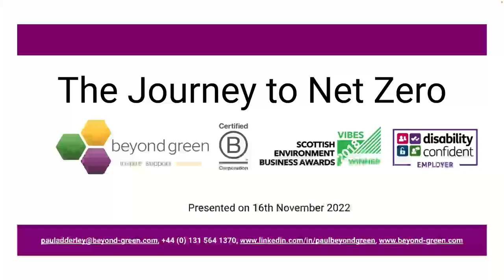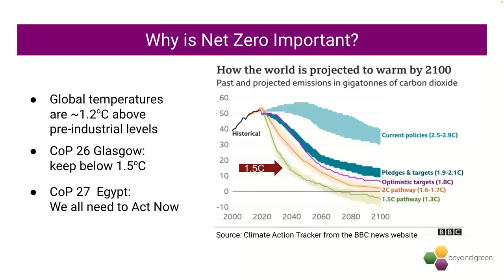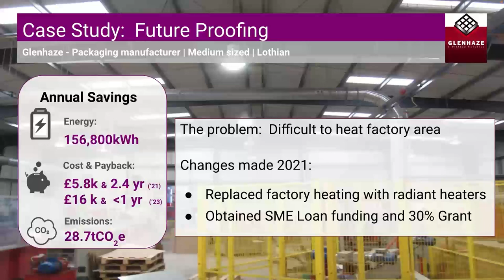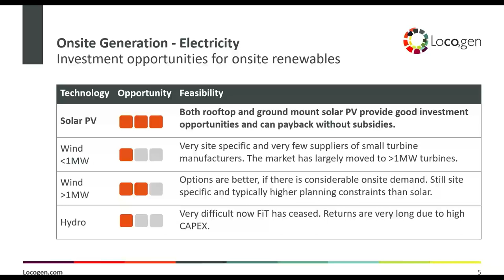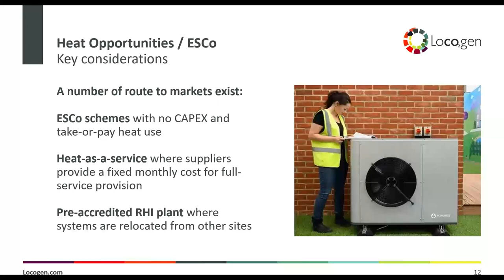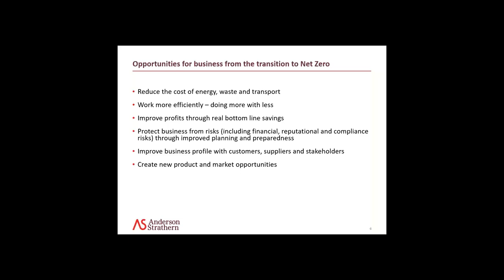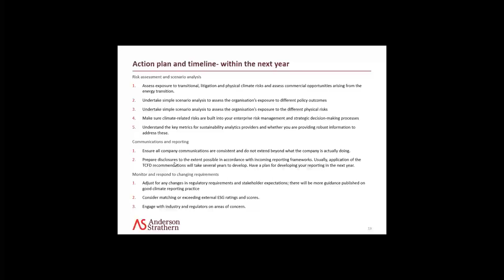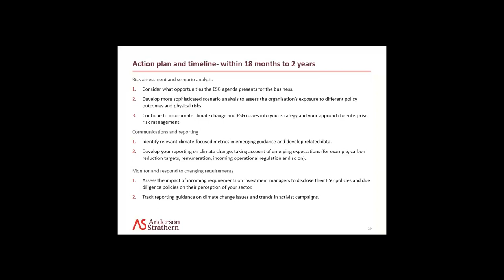Journey to Net Zero Webinar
Businesses are taking on board the challenges of moving to Net Zero for a wide ranging reasons – cost reduction, cost control, brand strengthening, driving sales generation, employer reputation, investor reputation, supply chain pressure or simply the right thing to do to future proof your business.

As a business owner or sustainability manager you may be looking at how to start, what your next steps should be or how others are progressing.